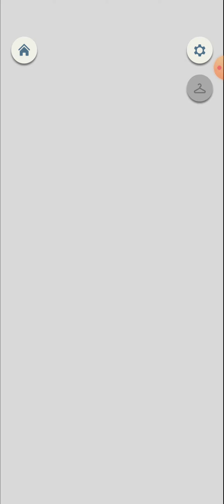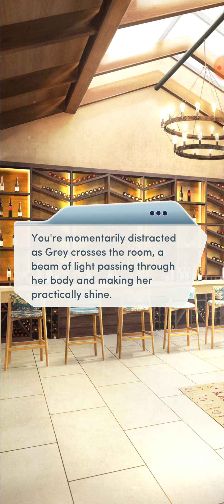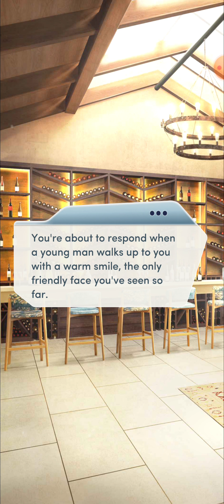Choices: The Ghost of Us - Chapter 2 | ❤️ Female LI (Diamonds Used 💎)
Choices: Stories You Play - The Ghost of Us

Chapter 2: Family Matters
In your effort to help Grey move on, you pay a visit to the Morrison winery.

Love Interest: Grey Morrison (female)